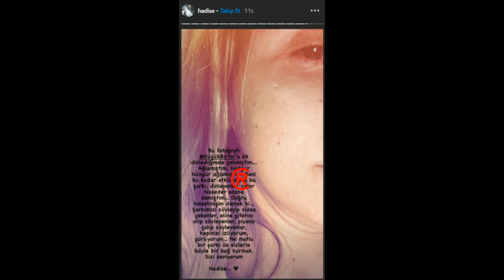Hadise, Neden Gözyaşlarına Boğuldu?